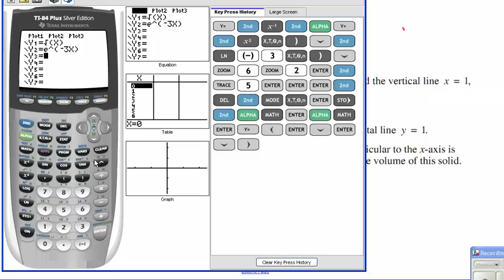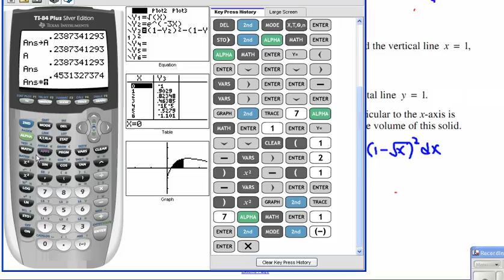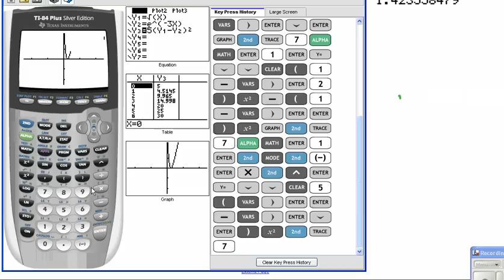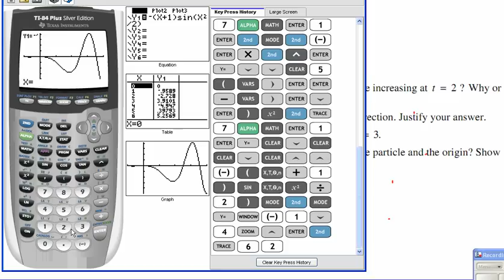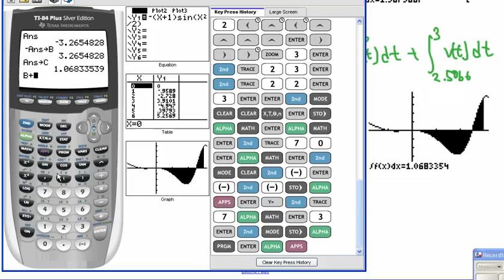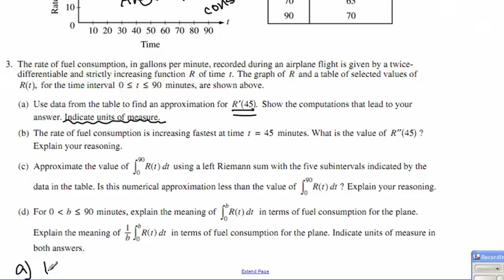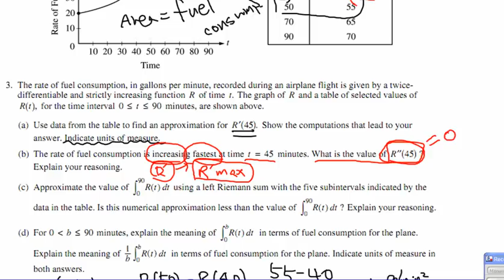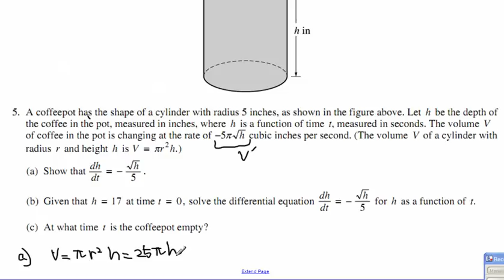2003 Free response AB